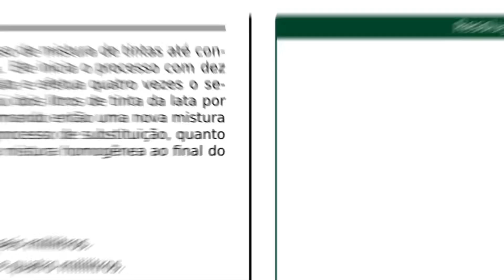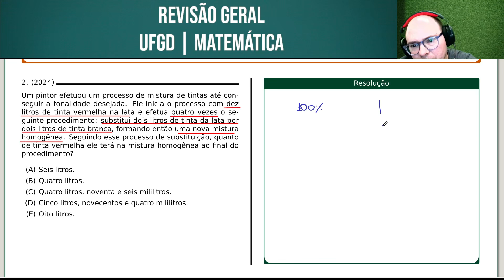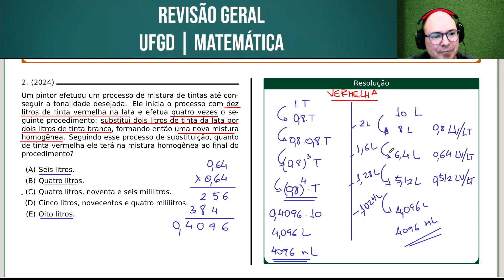UFGD 2024 | MATEMÁTICA | QUESTÃO 058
Um pintor efetuou um processo de mistura de tintas até conseguir a tonalidade desejada. Ele inicia o processo com dez litros de tinta vermelha na lata e efetua quatro vezes o seguinte procedimento: substitui dois litros de tinta da lata por dois litros de tinta branca, formando então uma nova mistura homogênea. Seguindo esse processo de substituição, quanto de tinta vermelha ele terá na mistura homogênea ao final do procedimento?

Bons estudos!